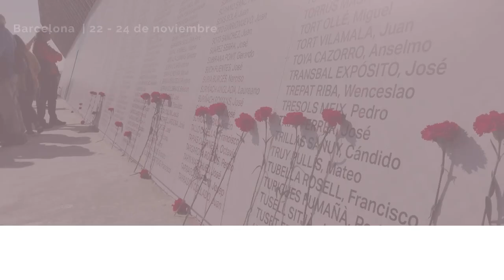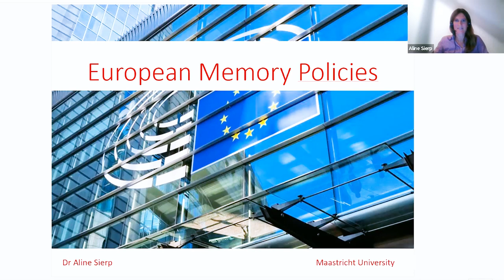Mesa 5 | Las leyes de memoria y la legislación actual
Presenta y modera: Diego Blázquez, director general de Memoria Democrática SEMD @lamoncloa

1. La legislación europea, por Aline Sierp, Maastricht University - Memory Studies Association @MemStudiesAssoc
2. Hacia una nueva legislación española, por Rafael Escudero, Universidad Carlos III de Madrid @UC3M